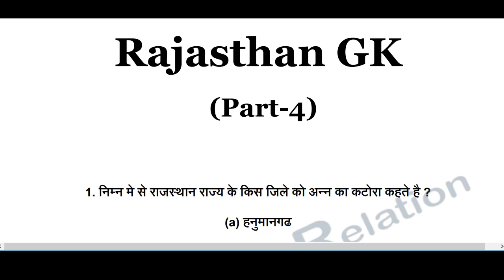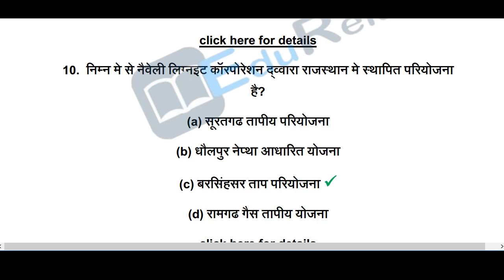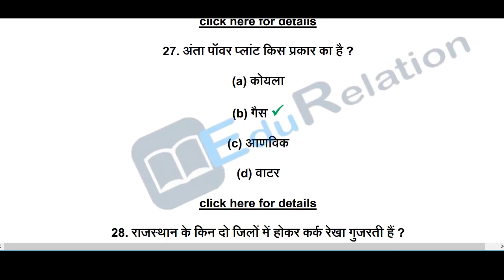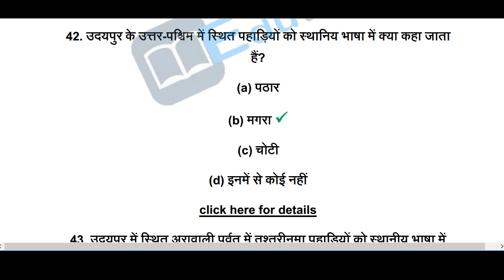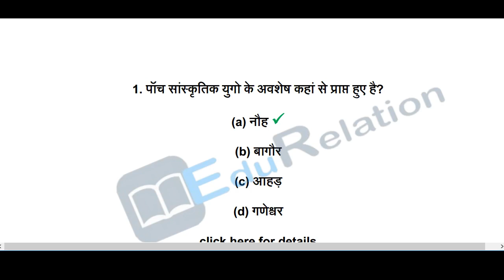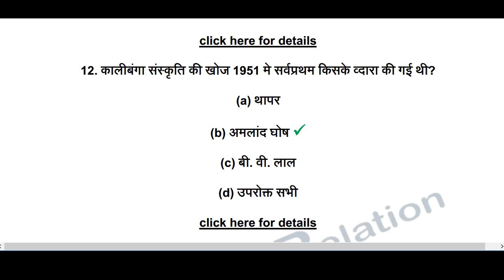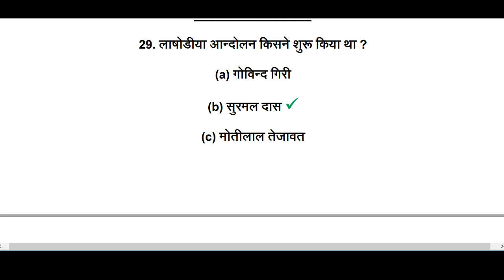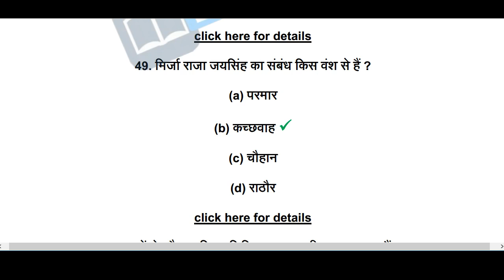Lab assistant exam date RSMSSB 2018 and important question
in this video for lab assistant and any com.exam prepration live class of rajasthan gk